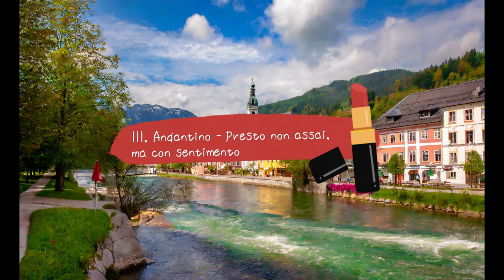ブラームス：クラリネット五重奏曲 ロ短調 作品115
00:00 I. Allegro
10:30 II. Adagio
22:18 III. Andantino - Presto non assai, ma con sentimento
27:08 IV. Con moto

演奏者            Chamber Music Society of Lincoln Center (ensemble)

ブラームスのクラリネット五重奏曲 ロ短調 作品115は、1891年に作曲され、クラリネット奏者リヒャルト・ミュールフェルトのために書かれました。この作品は、A調のクラリネットと弦楽四重奏のためにスコア化されており、演奏時間は約35分間です。作品はロ短調で、4つの楽章から成り立っており、それぞれ「Allegro」、「Adagio」、「Andantino」、「Con moto」と名付けられています。

このクラリネット五重奏曲は、室内楽の傑作とされ、初演以来、音楽家や聴衆、音楽愛好家に愛されてきました。この作品は2台のヴァイオリン、ヴィオラ、チェロ、そしてクラリネットのために書かれています。

このクラリネット五重奏曲は、ブラームスの才能を象徴する作品として、多くの音楽愛好家や演奏者に愛されています。また、弦楽四重奏とクラリネットを組み合わせることで、ブラームスは独特の音色と表現力を作り出しています。

ブラームスのクラリネット五重奏曲 ロ短調 作品115は、晩年の作品であり、ブラームスがクラリネット奏者リヒャルト・ミュールフェルトとのコラボレーションを通じてクラリネットの音色に魅了された結果、作曲されました。この作品は、ブラームスの深い感受性と音楽的成熟が表れており、クラリネットと弦楽四重奏の組み合わせがもたらす独特の音色と表現力が特徴的です。また、この五重奏曲は室内楽のレパートリーにおいて重要な位置を占めています。

作品115は、4つの楽章から構成されており、それぞれの楽章が独自の性格とテンポを持っています。第1楽章は「Allegro」、第2楽章は「Adagio」、第3楽章は「Andantino」、そして第4楽章は「Con moto」とされています。これらの楽章は、ブラームスの独特のリズムとハーモニーを通じて、聴衆に深い感動を提供します。

また、この作品は、ブラームスがクラシック音楽の伝統的な形式とロマン派の感受性を結合させた傑作とされています。そして、室内楽の演奏者や聴衆にとって、この五重奏曲は非常に人気があり、室内楽の重要なレパートリーとなっています。

なお、この作品のスコアやパート譜は、無料で入手できるウェブサイトもあり、演奏者や研究者にとって貴重なリソースとなっています。

ヨハネス・ブラームスのクラリネット五重奏曲（クラリネットごじゅうそうきょく）ロ短調 作品115は、彼の晩年に完成された、ブラームスを代表する室内楽曲の1つである。

作曲の経緯と受容
1891年の夏にバート・イシュルで作曲された。姉妹作の《クラリネット三重奏曲 イ短調》作品114と同時期の作品である。ブラームスは夏の時期に様々な避暑地を訪れていたが、何度か訪れていたこの避暑地以上に快適な土地はないとして、前年からその地で夏を過ごすようになっていた。バート・イシュル滞在中にブラームスは興が乗り、珍しく速筆で作品を仕上げている。

この2曲の初演は非公開を前提に、マイニンゲン公の宮廷において11月24日に行われた。演奏者は、クラリネット奏者のリヒャルト・ミュールフェルトとヴァイオリニストのヨーゼフ・ヨアヒム並びにマイニンゲン宮廷管弦楽団の団員たちであった。このときと同じ顔ぶれによる公開初演は、ベルリンにおいて12月10日に行われ、熱狂的な反響を得て全曲が繰り返し演奏された（ただしその2日後の上演は、評価が芳しくなかったという）。とうとう1892年1月5日にウィーン初演が行われた。このときの演奏者は、クラリネット奏者のフランツ・シュタイナー（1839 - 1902）と、ロゼー四重奏団であった。それから15日遅れで、ミュールフェルトとヨアヒム四重奏団もウィーンで上演を行って大成功を収め、無条件で称賛の念を表す批評で占められた。

ブラームスは、《クラリネット五重奏曲》のあまりの評価の高さに対して、「自分は《三重奏曲》の方が好きだ」と言っている。しかしながら《五重奏曲》はブラームスの暖かい秀作であり、楽章ごとに凝縮された内容と明晰な構成が見受けられる。

楽章構成
以下の4つの楽章から成る。全曲の演奏に36分程度を要するが、開始楽章をゆっくり演奏する風潮のために、39分前後掛かる例も少なくない。

1. アレグロ（ロ短調、6/8拍子、ソナタ形式）
2. アダージョ（ロ長調～ロ短調～ロ長調、3/4拍子、三部形式）
3. アンダンティーノ（ニ長調の間奏曲、4/4拍子）
4. コン・モート（ロ短調、2/4拍子、変奏曲形式）

楽器編成は、通常の弦楽四重奏にクラリネットを加えたものとなっている。